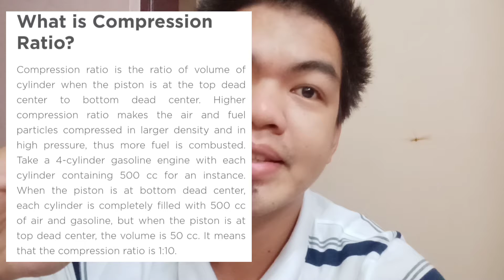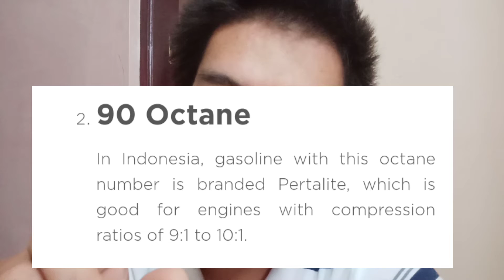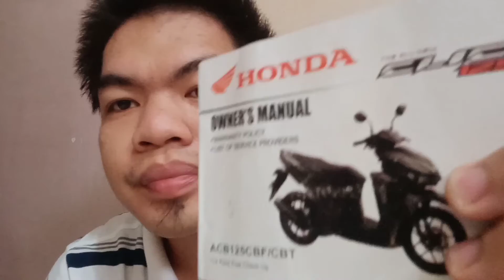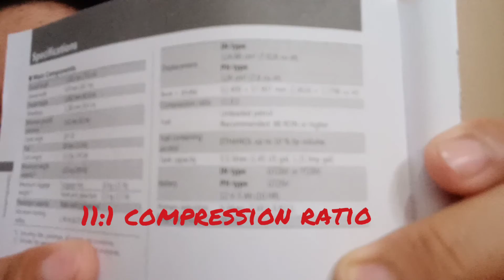Compression Ratio VS Octane Number Explained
Sa video na ito malalaman mo kung anong mainam na octane ng gasolina ang dapat ikarga sa makina mo based sa compression ratio ng makina.